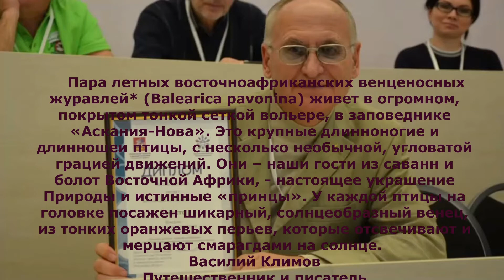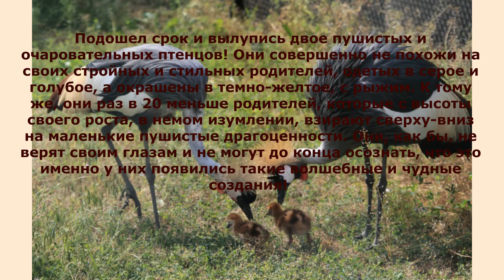Василий Климов и его венценосные журавли с детками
Подошел срок и вылупись двое пушистых и очаровательных птенцов! Они совершенно не похожи на своих стройных и стильных родителей, одетых в серое и голубое, а окрашены в темно-желтое, с рыжим.  К тому же, они раз в 20 меньше родителей, которые с высоты своего роста, в немом изумлении, взирают сверху-вниз на маленькие пушистые драгоценности. Они, как бы, не верят своим глазам и не могут до конца осознать, что это именно у них появились такие волшебные и чудные создания!